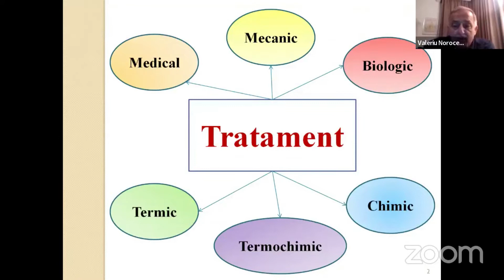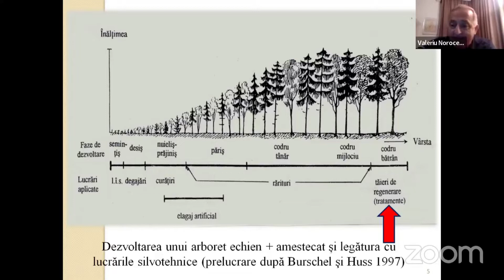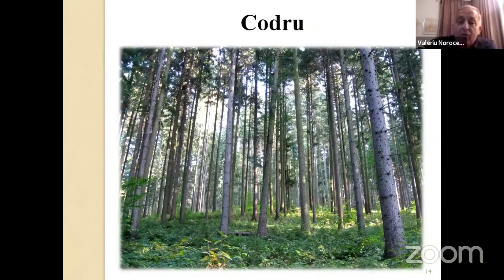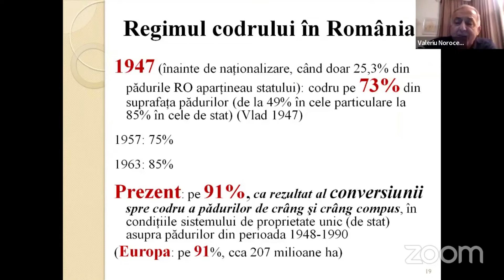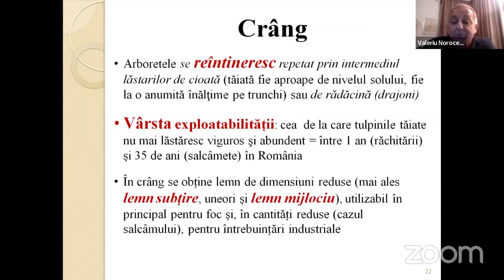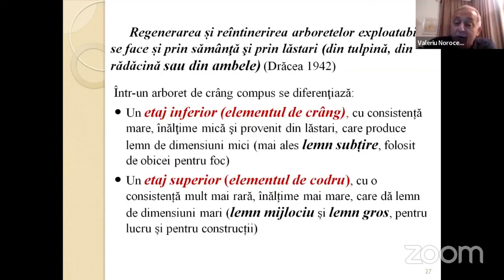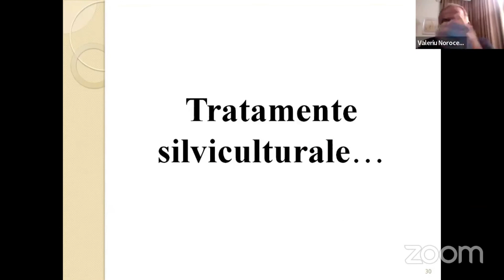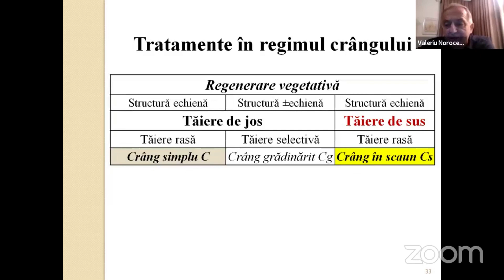Tratamentele silviculturale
Prezentarea a fost realizată de d-l. prof. univ. dr. M.Sc. ing. Valeriu-Norocel Nicolescu, în cadrul conferințelor LIVE Plantăm fapte bune în România.